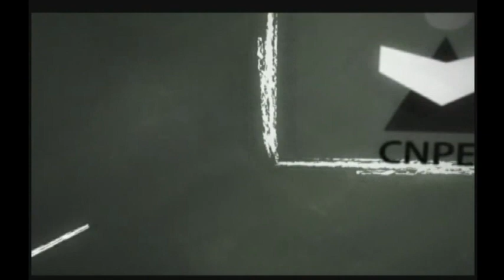Boletín Informativo (29-Dic-2020)